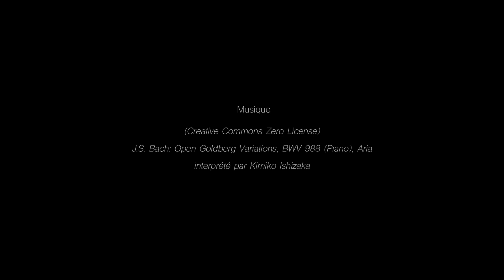INSIDE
Inside déroule une mosaïque de fenêtres, celles de l’immeuble que j’ai régulièrement filmé depuis ma propre fenêtre. Le long de cette frontière où l’intérieur s’ouvre sur l’extérieur, une multitude d’instants de la vie quotidienne se superposent et se répondent, formant une fresque chorégraphique de gestes simples.